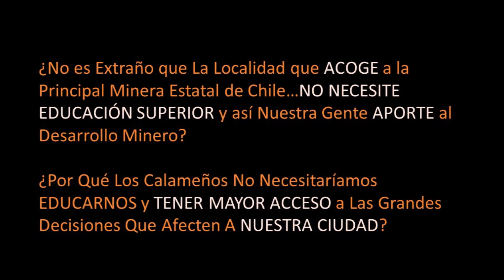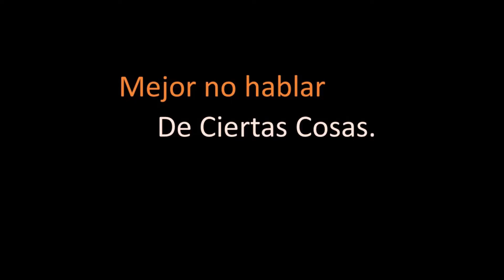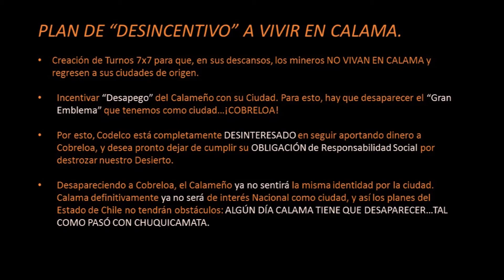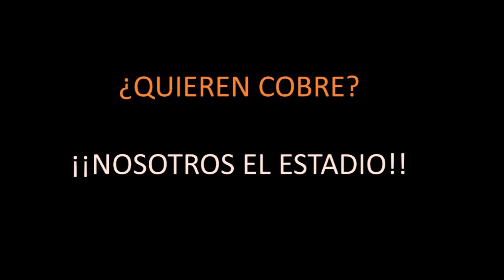¿Quieren Cobre? ¡NOSOTROS QUE NOS RESPETEN!